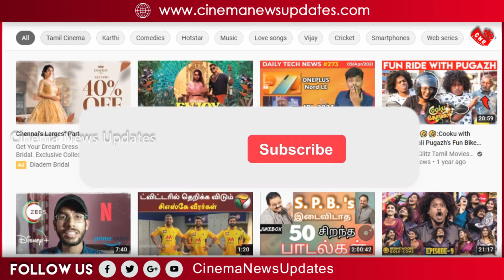Thalapathy 67 Promo (Tamil) – Vijay Gangster Movie | Lokesh Kanagaraj | Trisha | Aniruth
Cinema News Updates – Watch Our YouTube Digital News Channel. Stay updated on the latest stories from the worlds of politics, Cinema , Movies, Comedy, Song, entertainment, sports, business, current Affairs, World News, social media and so much more.